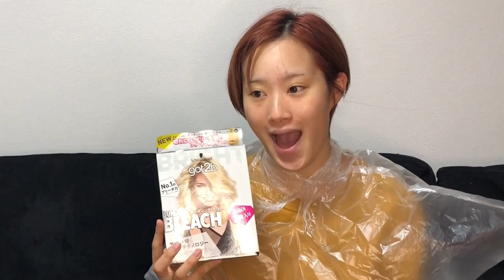【お待たせしました🙇‍♂️】皆様ご待望の毛染め動画🌸🌸